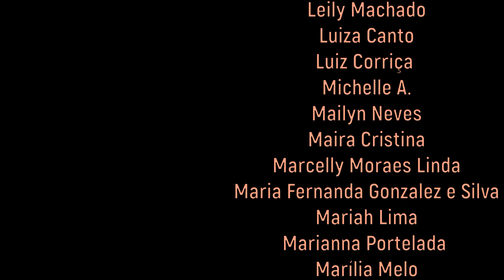Scoop Daniel // Desaparecimento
00:00 Abertura
00:06 Introdução e Gatilhos
00:45 Caso Criminal